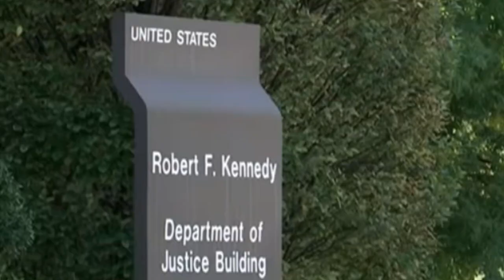🥵 NOTICIAS DE ULTIMA HORA URGENTE 10 DE SEPTIEMBRE DE 2022